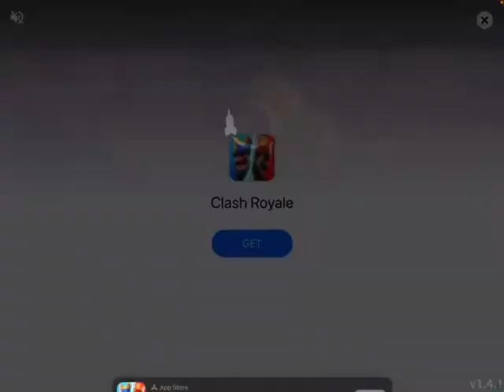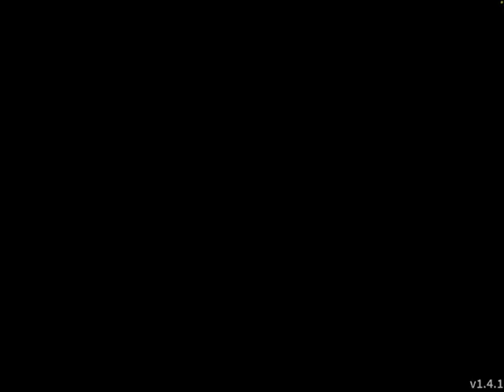Bloons TD battles 2. If I win you sub (very funny)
If you like weird and funny this is the perfect video for you.